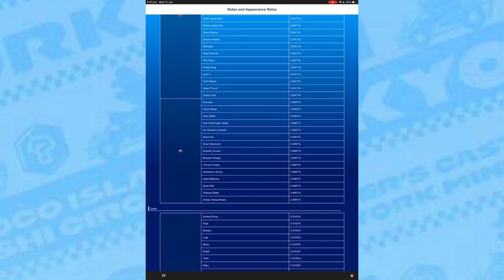Berlin Tour Pipe 1: Luigi (Lederhosen) - Mario Kart Tour